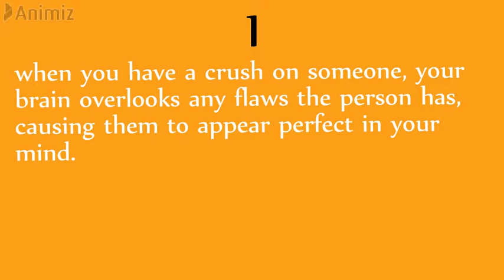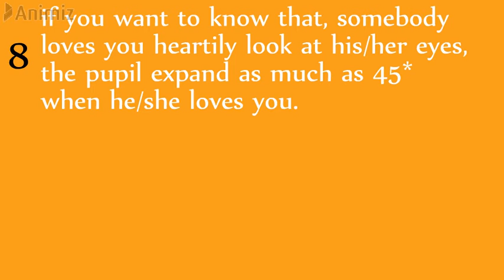cute psychological facts about crushes| cute psychological facts about love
hello, my name is Sandeep Mrinal this channel is mainly about the psychological questions and facts that would blow your mind. it is also important for creating a powerful mindset.
my youtube chaneel  contains
1 short psychological questions
2 psychological tips and tricks
3 psychological facts
4 psychological test
5 psychological theory

thanks
sandeep